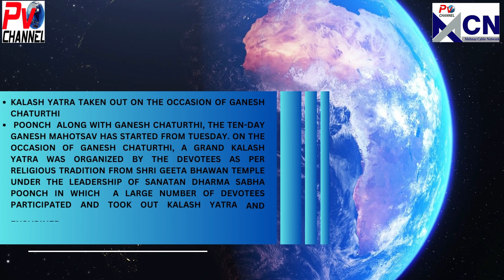On the occasion of Ganesh Chaturthi, a grand Kalash Yatra was organized by the Devotees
On the occasion of Ganesh Chaturthi, a grand Kalash Yatra was organized by the devotees as per religious tradition from Shri Geeta Bhawan temple under the leadership of Sanatan Dharma Sabha Poonch in which  A large number of devotees participated and took out Kalash Yatra and enshrined Lord Ganesha in the Mata temple and performed bhajans and kirtans